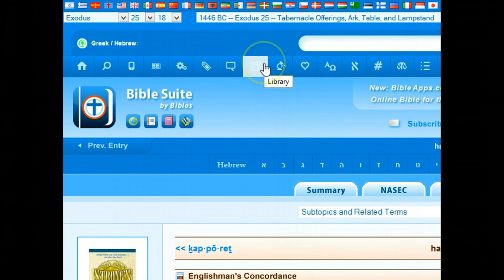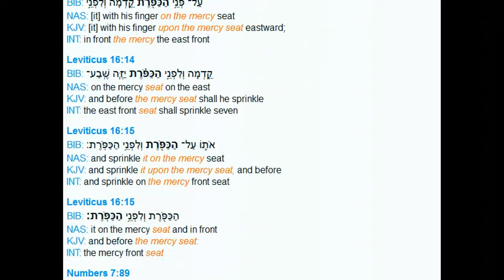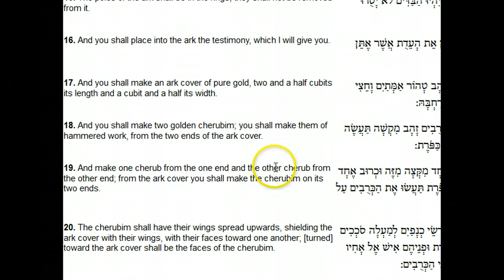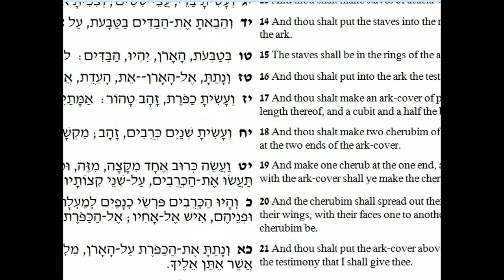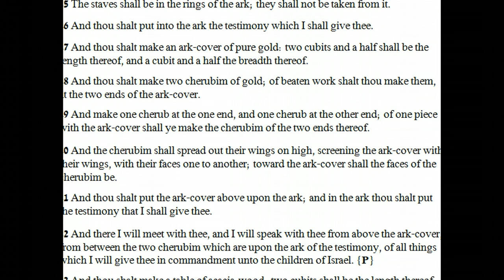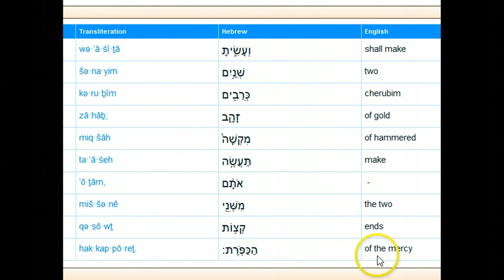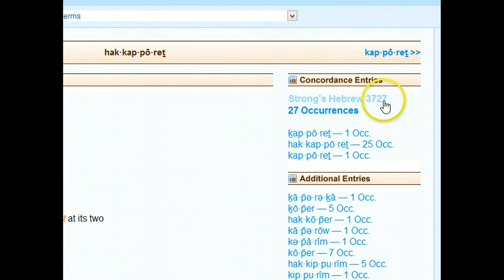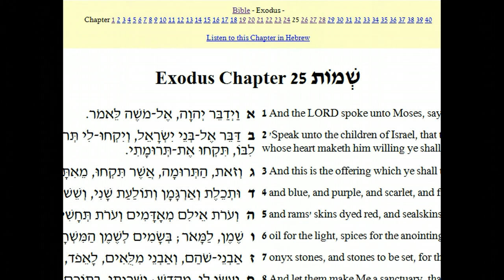Mercy Seat and other Translations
introducing you to a couple of great FREE sites to help you with your bible studies..

for FREE Torah teachings, FREE art work and FREE 'stuff'